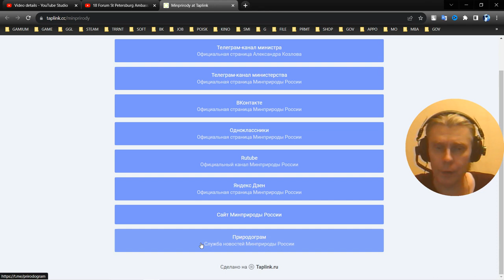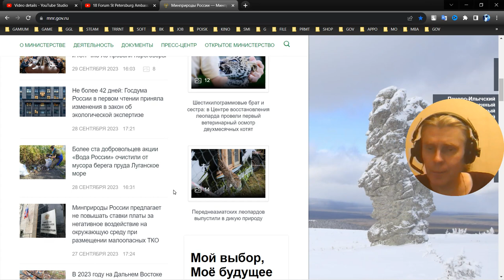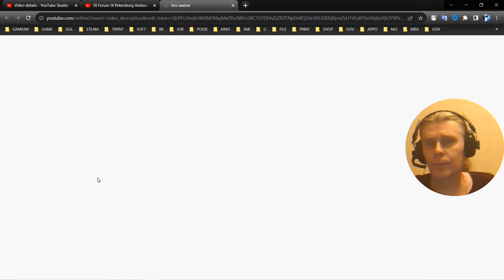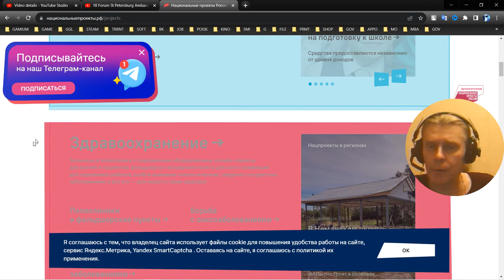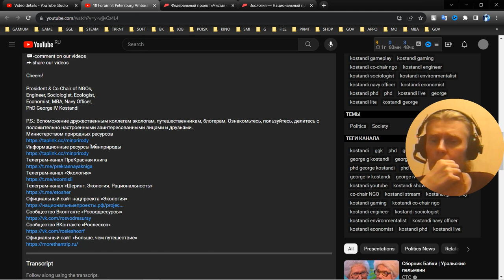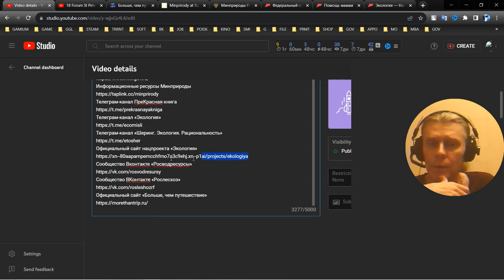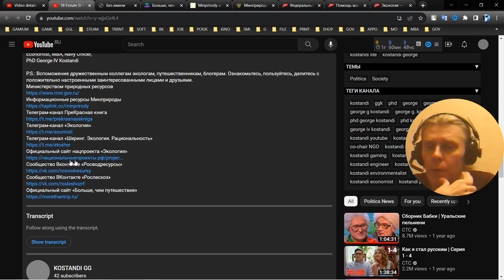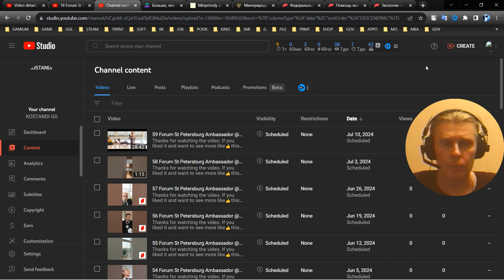1 Link Surf George IV Kostandi